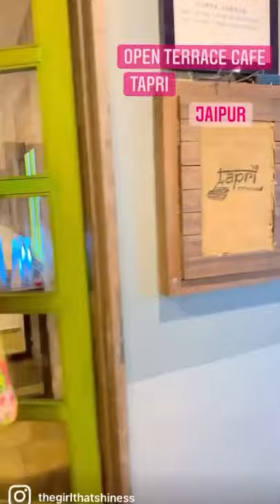Terrace Cafe In Jaipur | Tapri